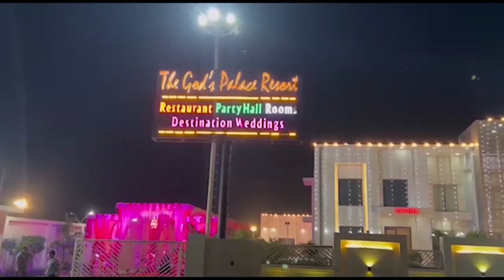मेरठ: लिसाड़ी गेट में परिवार को बंधक बनाकर लाखों लूटे। First byte.tv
लुटेरों के गिरोह की गिरफ्तारी के बाद भी लूट

3 बदमाश लाखों के जेवरात व नकदी लूटकर फरार

तमंचे के बल पर बनाया परिवार को बंधक

लिसाड़ी गेट थाना क्षेत्र का मामला